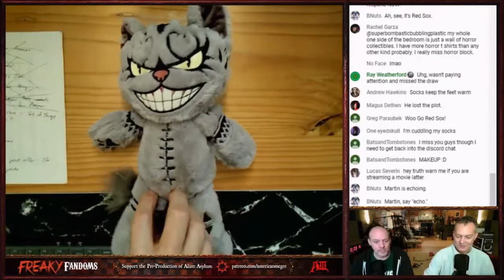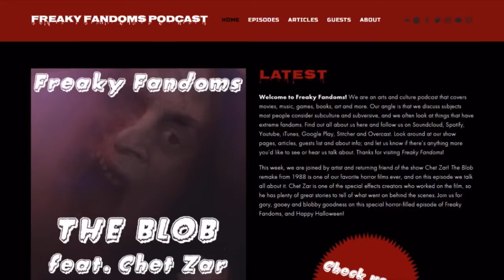The Blob Shoutout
American & Martin shoutout our latest episode with special guest Chet Zar